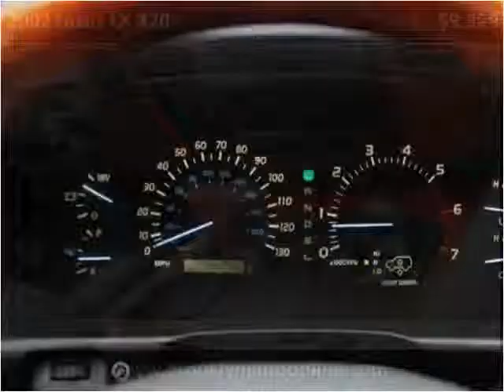2002 Lexus LX 470 Used Cars Brooklyn NY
This 2002 Lexus LX 470 is available from Brooklyn Auto Sales.